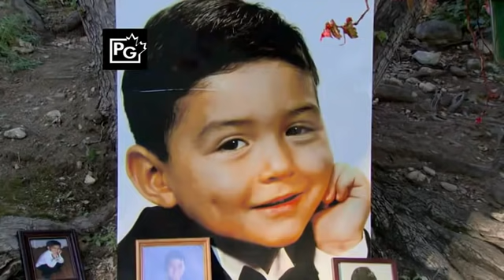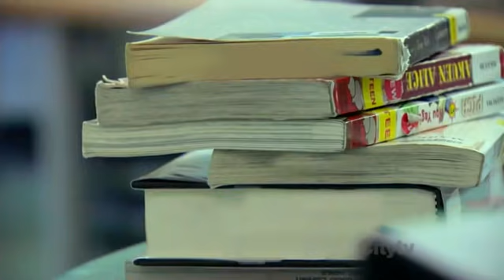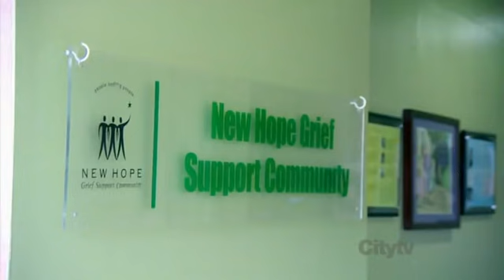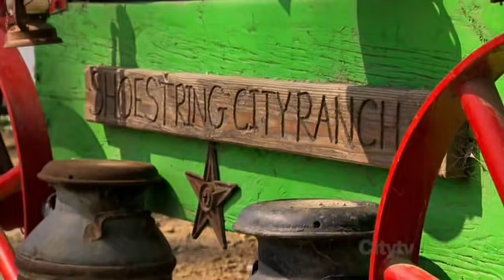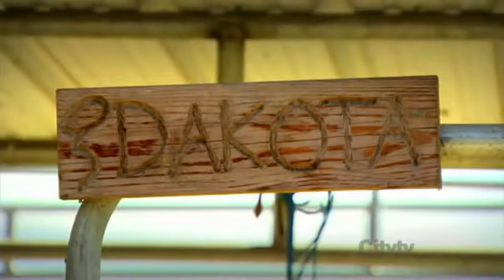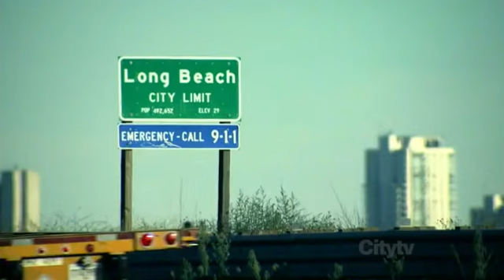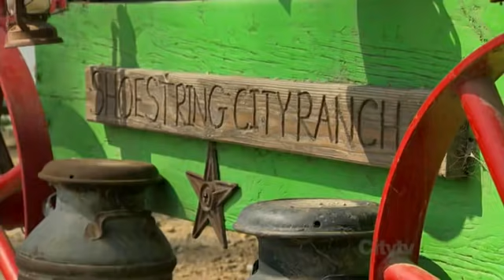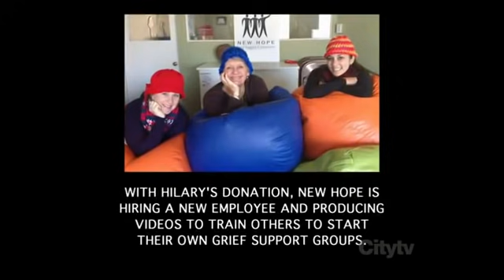Secret millionaire s03e04 - Hilary Decesare